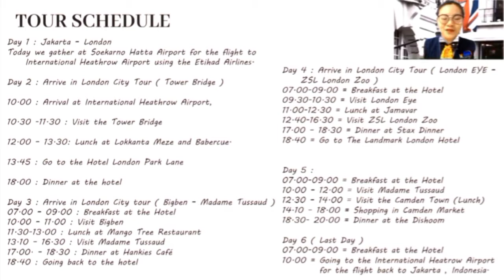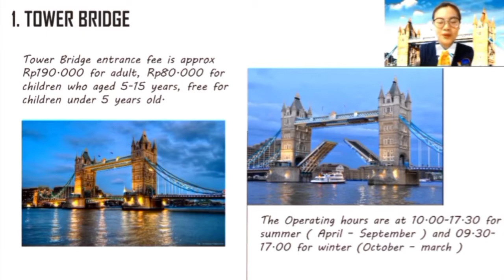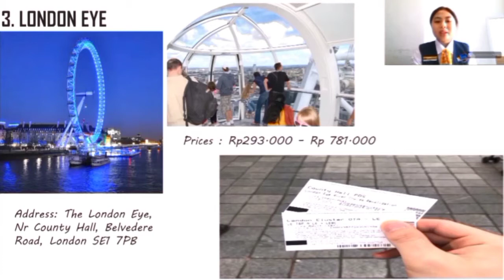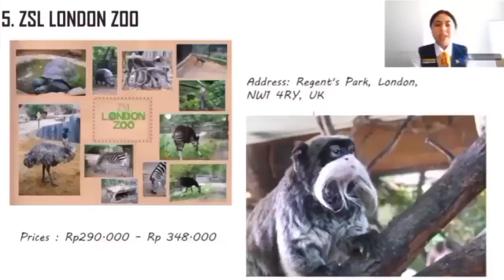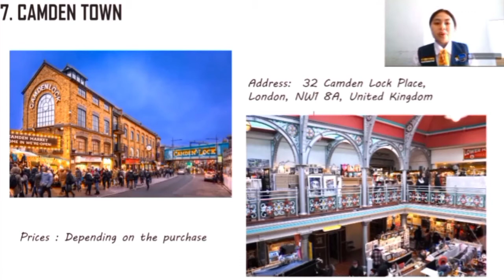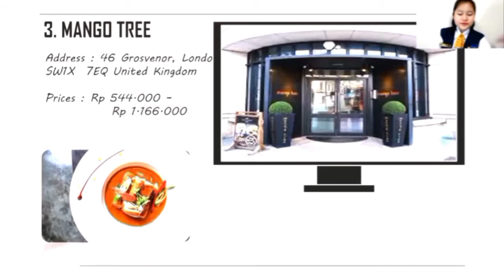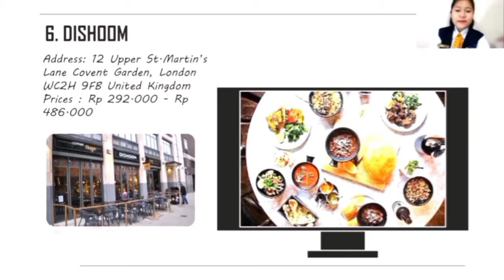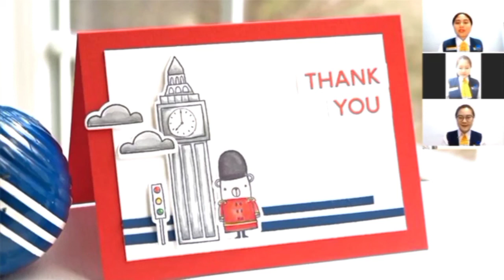Virtual Tour In London - UTS - Group 10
Hello everyone, we are student from Hospitality and Tourism of Bunda Mulia University. Let me introduce the member of this group :
Meylin Stevani Lumiwu - 19200095
Merin Vanesa - 19200084
Natasya Aurora - 19200090
This is our Midterm Project about International Virtual Tour and our group choose London as the topic.

We hope you guys enjoyed the video!!!

Thanks to :
/ London Vacation Travel Guide | Expedia
/ 5 THINGS TO DO IN CAMDEN, LONDON | Camden Market | Camden Town | Camden Nightlife
/ Inside Westminster Abbey Tour & Review
/ TOP 10 things to do in London
/ TOWER BRIDGE (INSIDE) April 2016